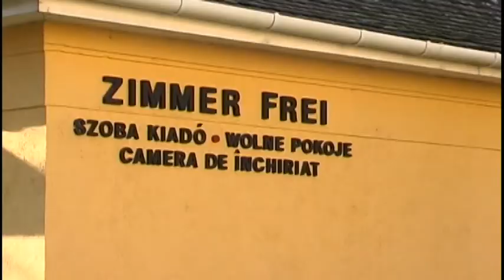Eredményes második szezon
Hajdúszoboszlón a második turisztikai szezonként tartják számon az év végi ünnepek időszakát. 2013 utolsó napjaiban sem volt ez másként; sokan itt töltötték  a karácsonyt vagy a szilvesztert.